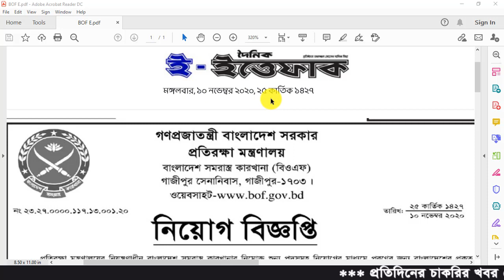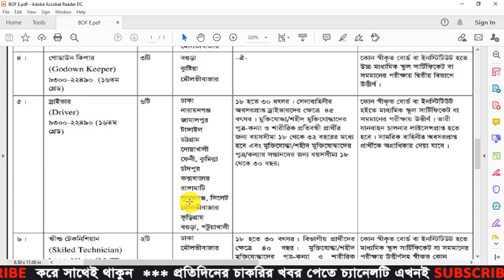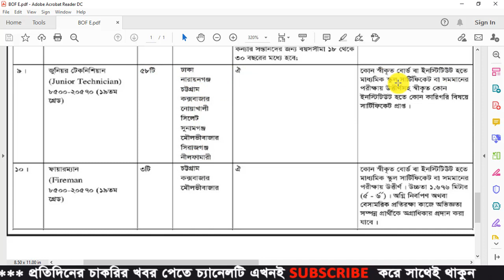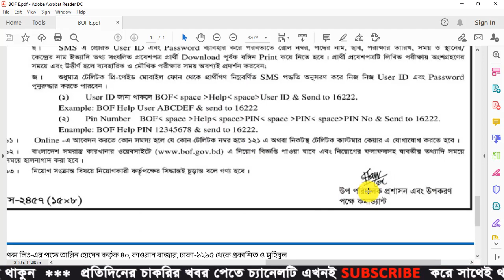Bangladesh Ordnance Factories(BOF) Job Circular 2020 |BD Jobs News | bdjobs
Bangladesh Ordnance Factories(BOF) Job Circular 2020 has been published by the Bangladesh ordnance factories authority Bangladesh ordnance factories will be hire a few number of people. It’s an attractive job circular. Because,maximum people want to join in good sector. Otherwise,a huge number of people want to get a government job.

Application Deadline: 10 December 2020

www bof gov bd local tender
Bangladesh Ordnance Factories(BOF)
BOF
bof online applicaton
how to apply Bangladesh Ordnance Factories(BOF)
BOF job circular
BOF job 2020
how to apply bof
ministry of defence bd job circular 2020
BOF job
BOF circular 2020
bof result 2020